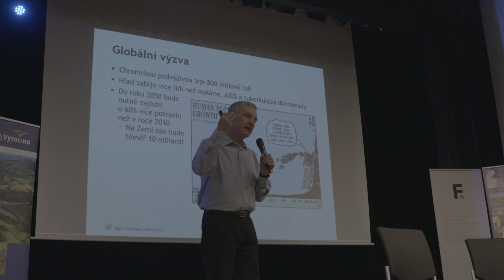EFF 2022: Rozhovor s Jaroslavem Doleželem